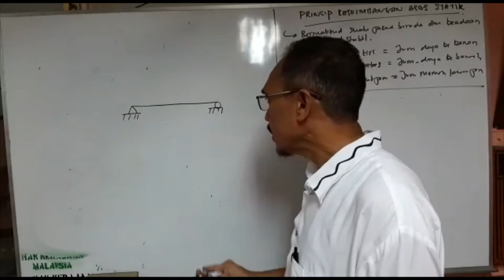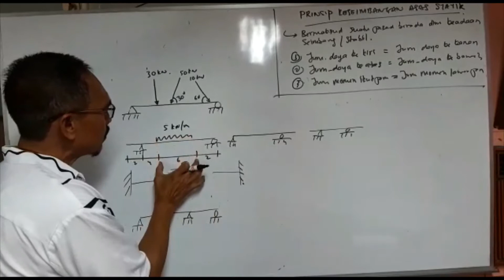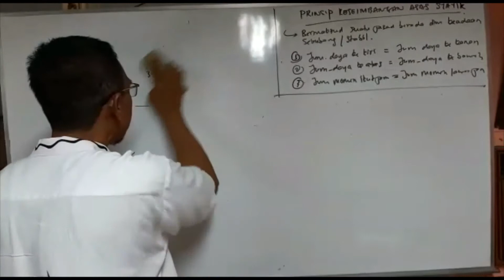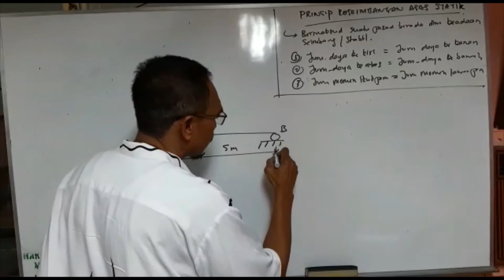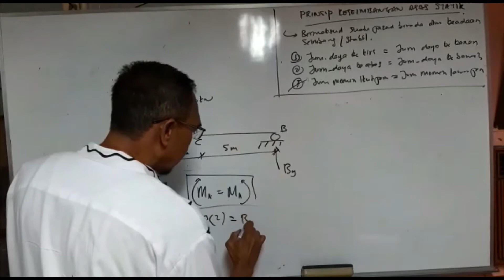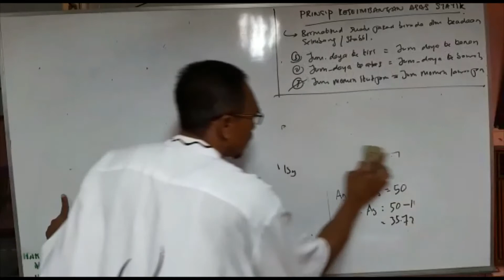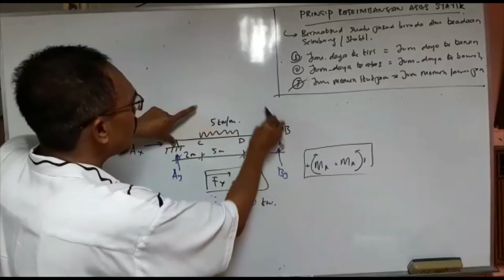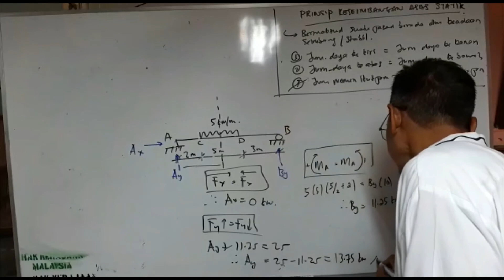KULIAH 2.9(c) KIRAAN DAYA TINDAKBALAS BAGI RASUK DITUPANG MUDAH DAN RASUK HUJUNG TERGANTUNG